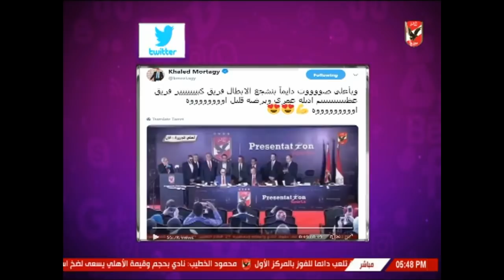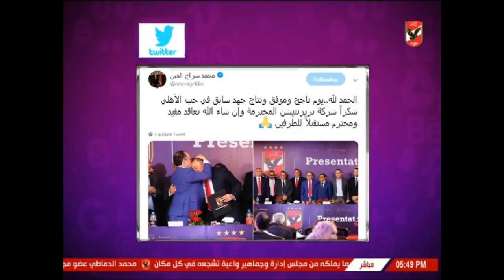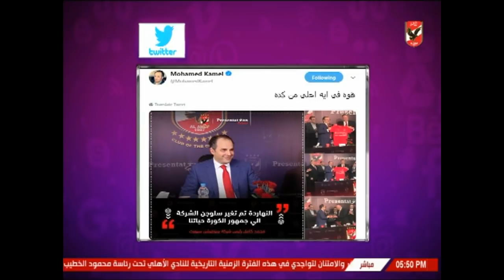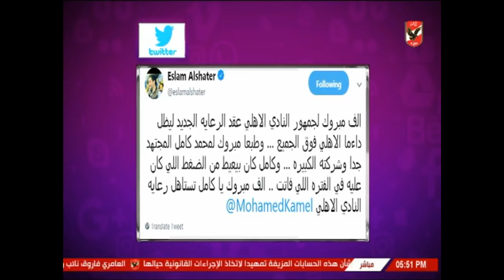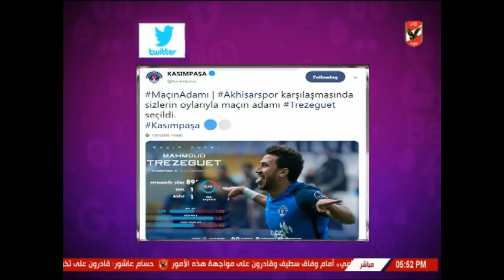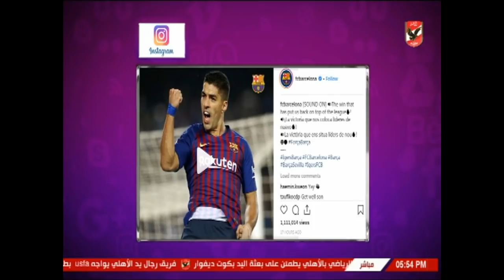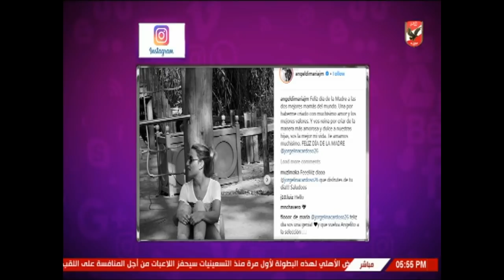شيما صابر واخبار المحترفين والكرة العالمية عبر السوشيال ميديا